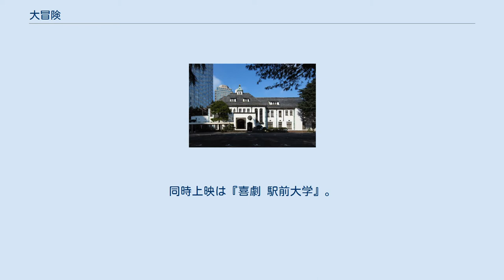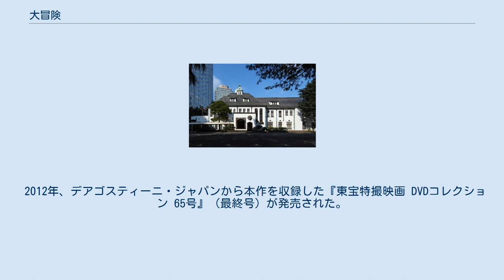大冒険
『大冒険』（だいぼうけん）は、ハナ肇とクレージーキャッツ結成10周年を記念して東宝と渡辺プロダクションの提携により1965年に製作・公開した日本映画である。
同時上映は『喜劇 駅前大学』。
 当時流行していたスパイ映画を題材に、クレージー映画として初めて円谷英二の特撮を取り入れた冒険活劇である。
 屋外ロケーションでワイヤーアクションを多用しており、主演の植木等はアクションシーンのほとんどをスタントなしで演じている。
また、特技監督を円谷英二が担当してミニチュア特撮が用いられているのも特徴。
劇中の落馬は本当に起きたアクシデントで、植木は打撲を負うが精密検査で異常なしとの結果であった。
終盤の大島ロケでも右脚に打ち傷を負うなど、体をはった演技を行っている。
 プロデューサーの藤本真澄は、自身が目標に掲げるスタンリー・クレイマーの『おかしなおかしなおかしな世界』を参考にしたという。
偽札を巡る展開は、藤本が富士フイルムを見学した際に見た当時最新鋭の電子複写機から発想したものである。
 脚本は前半を笠原良三、後半を田波靖男が担当しており、谷啓が突然神戸の街に登場したり、前半では上司のハナ肇に服従しゴマすり小心者刑事だった犬塚弘が、新幹線車内では一転してハナ肇を露骨に馬鹿にする言動をするなど、整合性の取れていない点が散見される。
元々は笠原が担当していたが、新藤兼人による原案が笠原の意に沿うものではなかったため筆が進まず、弟子の田波が急遽参加するに至った。
さらに監督の古澤憲吾と評論家の中原弓彦が脚本の修正を行ったが、前後の齟齬を修正することに時間がかかり、本来予定していたギャグ部分の監修はほとんど行えなかったという。
 撮影は当初の予定より一月ほど遅れての開始となった。
このため、谷啓は主演舞台と重なって当初より出番が少なくなり、越路吹雪も大阪リサイタルの前後に撮影を振り分けての参加となった。
 世界中で、専門家でも見分けが付かないほど精巧に作られた偽札が発見される。
そして遂に日本でも偽壱万円札が発見される。
国際的な陰謀団の存在が囁かれる中、警視庁は内閣の依頼で秘密裏に捜査を開始する。
一方、都内のとあるアパートに住む、元体操選手の雑誌記者の植松唯人は、片想いの隣人悦子と結婚するため、悦子の兄で元サントリー社員のアマチュア発明家の啓介に「オール天然色複写機」を作らせ、特許を取って社長になろうとしていた。
しかしその複写機のテスト中に、悦子のボーイフレンドである石崎から貰った壱万円札が偽札であることを発見する。
植松は早速偽札の記事を書くが、その時警察は植松を指名手配していた。
しかも石崎に融資をしていた「森垣金融」を配下に入れる謎の組織も植松の命を狙い始め、三つ巴の大闘争劇が始まった。
 ※映画クレジット順 ※カメオ出演者 神戸の「メリケンホテル」として使われ、ラストの結婚式で中庭が使われた赤坂プリンスホテル（旧館） 劇中で植松が訪れた犬山城 2001年4月21日、東宝ビデオから本作を収録したDVDが発売された（品番：TDV2600D）。
このDVDは、4年後の2005年9月30日にディスクラベルとケースのデザインを変更した上で再発売されたが（品番：TDV15294D）、両バージョンともに映像の不具合が生じていたため、不具合ディスクの購入者に対しては修正版ディスクに無償交換することで対応した。
 2012年、デアゴスティーニ・ジャパンから本作を収録した『東宝特撮映画 DVDコレクション 65号』（最終号）が発売された。
 2014年1月28日、講談社から本作を収録した『東宝 昭和の爆笑喜劇 DVDマガジン Vol.22』が発売された。